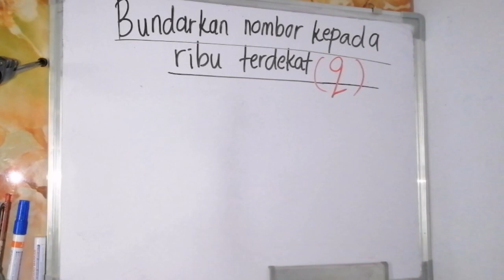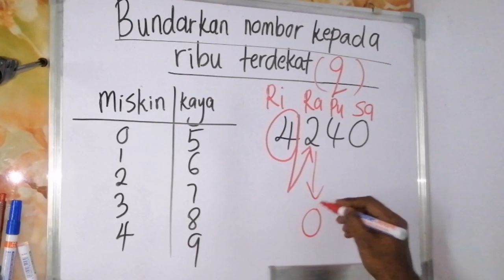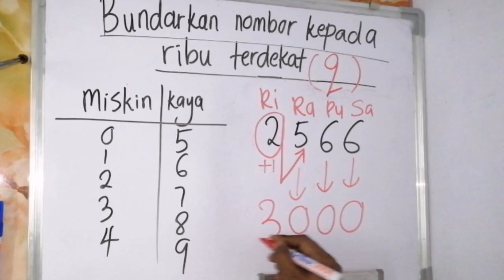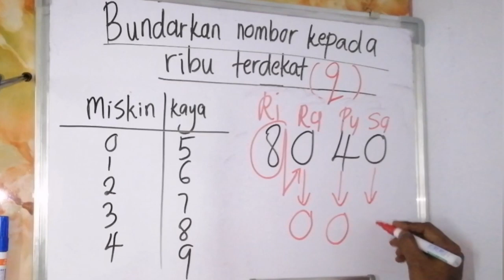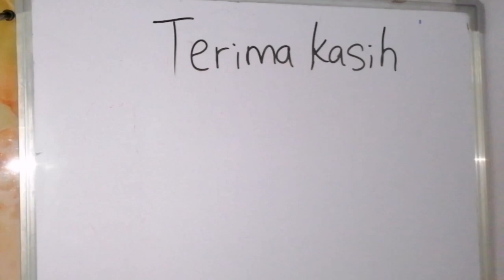Cara mudah bundarkan kepada RIBU TERDEKAT tahun 3,4,5,6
Video pembelajaran pembundaran nombor kepada ribu terdekat dengan kaedah Q